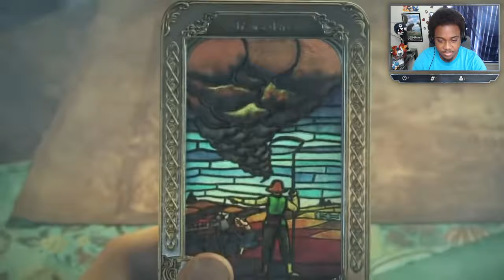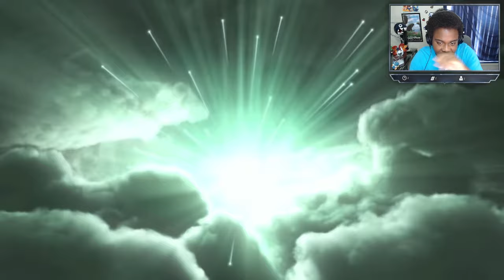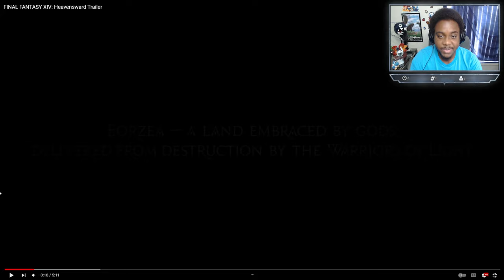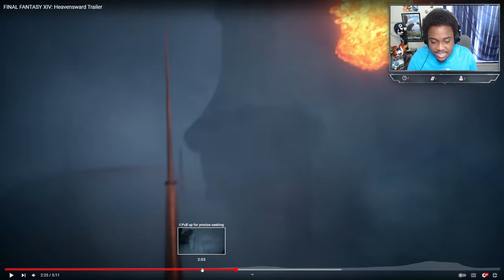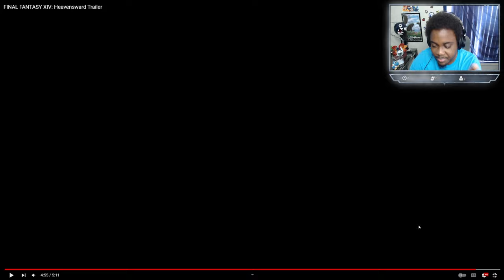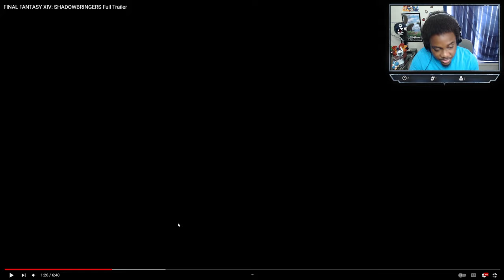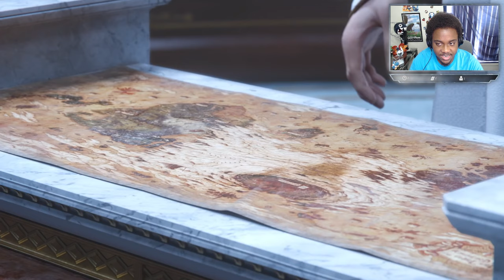NEW FFXIV Player Reacting to EVERY Final Fantasy XIV Cinematic Trailer for the FIRST TIME!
These were either great, or PHENOMENAL, I gotta hop on the wave, Yoshi-P might be cookin...